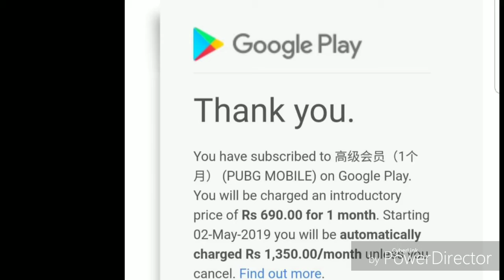Pubg prime subscription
Hello guys
Agar aapne abhi tak pubg prime subscription nhi liya to jaldi kro yar kahi der na ho jaye